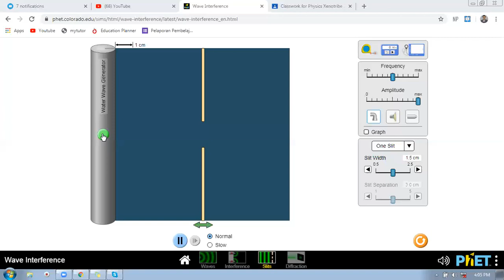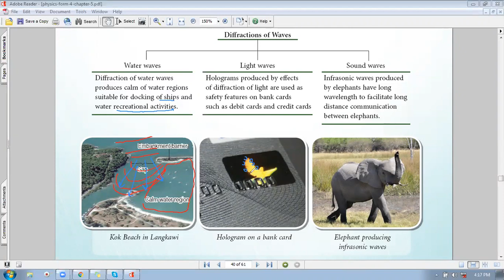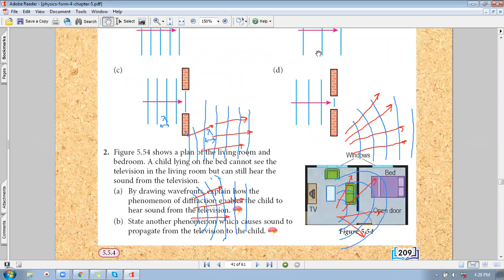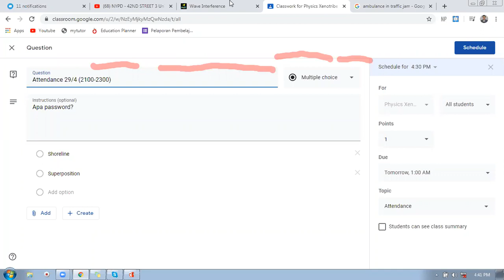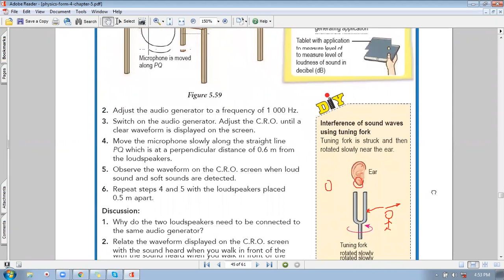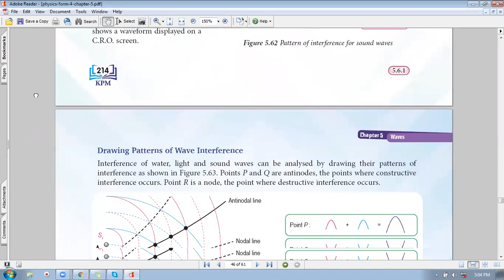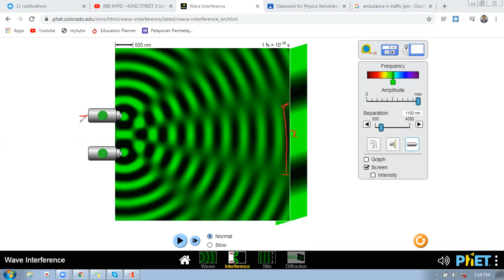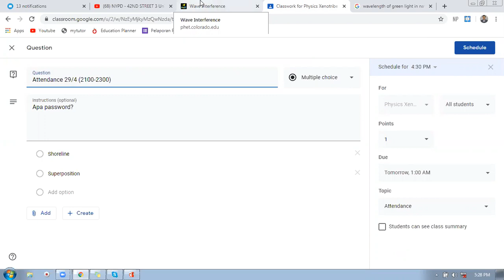SPM Physics Wave (Diffraction and Inteference of Wave)